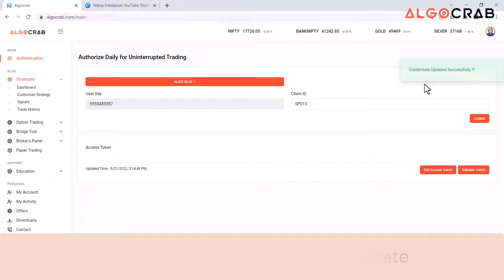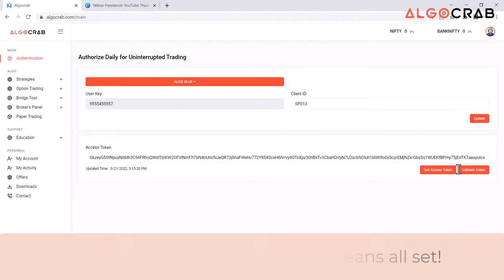STEP 2: ALGOCRAB | AUTHENTICATION & BROKER LINKING